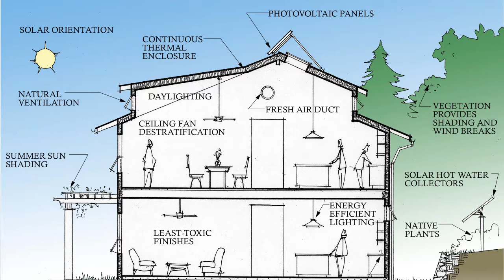2009 AIANC Design Awards - EcoDorm at Warren Wilson College - COTE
Architect: Samsel Architects, PA - The EcoDorm at Warren Wilson College is the last of a series of four dormitories; master planned over a period of 6 years, to create a village of residence halls surrounding a common lawn. At two stories, it houses 36 students.  The EcoDorm is a demonstration facility, exemplifying environmental, healthy design principles; while educating the college students, staff and the community at large. Efficient space planning minimized square footage, cost, and reduced resources needed to construct, operate, and maintain the building. Consultants worked to provide their expertise for HVAC design, interior material selections, landscaping, grey water systems, and composting systems.